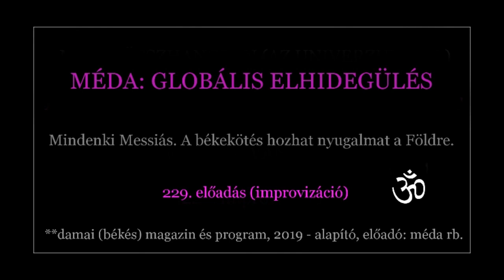MÉDA: GLOBÁLIS ELHIDEGÜLÉS - 229. előadás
MÉDA: Nem csak globális felmelegedés, globális elhidegülés is sújtja Világunkat. Az utóbbi legalább olyan mértékű (gond), mint az első. Szélsőségek tárházát éljük; nincs béke, nincs egyetértés. Éppen ezért a legfontosabb a KIEGYEZÉS lenne. Mértéktartás, szelídség, megbocsátás, tisztelet, becsben tartás, humánum, alázat, hála, BÉKEKÖTÉS.

Köszönet a következő csoportok vezetőinek, létrehozóinak, akik évek óta - minden áldott nap - befogadják a MÉDA-előadásokat, cikkeket, gondolatokat! NamasTE! :)

ÉDEN
ALKIMISTA
NAMASTÉ
MAG NÉPE
GYÓGYÍTÁS
EZO-PORTYA
MAG 144.000
EGÉSZ-SÉG KÖR
FORRÁS (SZERETET)
IDÉZETEK KÖNYVE
TUDATOS ÉLETÉPÍTÉS
SPIRITUÁLIS ÖNKÉPZŐ
SZELLEMI ÚTON JÁRÓK
ÜZENETEK AZ ÉGIEKTŐL
UNIVERZUM KÖNYVTÁRA
SZÓLALJ FEL A VILÁGÉRT!
DAMAI (BÉKÉS) MAGAZIN
A VILÁG REJTETT OLDALA
ÖNGYÓGYÍTÓ PRAKTIKÁK
A BETEGSÉGEK LELKI OKAI
SPIRITUÁLIS ÉRDEKESSÉGEK
ÚJ DIMENZIÓK, ÚJ ENERGIÁK
EGÉSZSÉG KÉZI VEZÉRLÉSSEL
NEMZETKÖZI SPIRITUÁLIS FÓRUM
ANGYALI IMÁK ÉS KÉZTARTÁSOK
ORSZÁGOS SPIRITUÁLIS PROGRAMOK
BUDAPEST – TANTRA, JÓGA, ÖNISMERET
SPIRITUÁLIS KERESŐ – KÍNÁLÓ CSOPORT
ÖNISMERET – KURZUSOK, KONZULTÁCIÓK
TERMÉSZETGYÓGYÁSZAT – TANFOLYAMOK
EZOTERIKUS RENDEZVÉNYEK, TANFOLYAMOK
SPIRITUÁLIS TANÍTÁSOK - A BOLDOGABB ÉLETÉRT
SPIRITUÁLIS TÁRSADALOM A KÖZÖS KOMMUNIKÁLÁSRA

TARTALOM/KÖZLÉS: 229 ELŐADÁS, 1.000 CIKK, 100 MÉLYINTERJÚ, 200 ELEMZÉS, 1.000 VENDÉGELŐADÁS, GYŰJTEMÉNYEK, FOTÓK, TERVEK, SAJÁT ELMÉLETEK, FÓRUMOK, KONZULTÁCIÓK, SZELLEMI EDZÉSTERVEK, TANANYAGOK.

Damai (békés) Magazin és Program, 2019 - alapító, előadó: MÉDA rb.

** MÉDA előadásait / alkotásait tilos felhasználni, megmásítani, vagy máshol közzétenni!